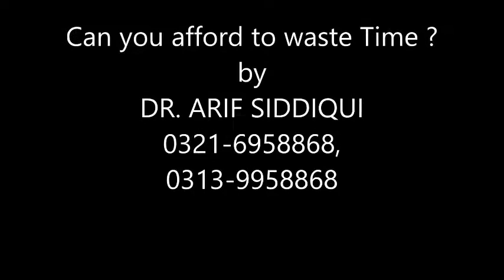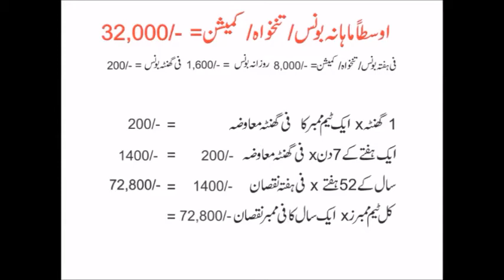Can u afford to waste time